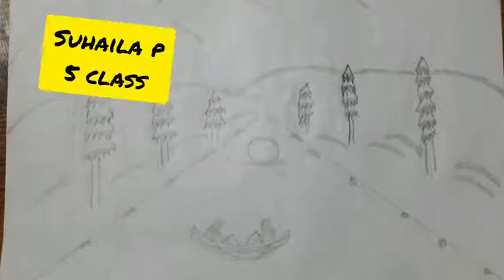Elaphant easy drawing| how to draw an elaphant easy and simple step by step